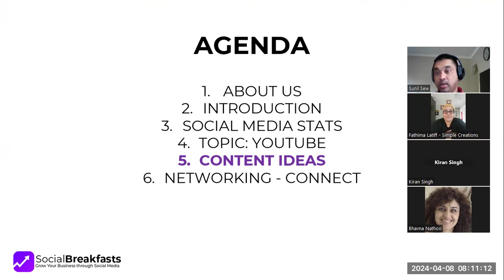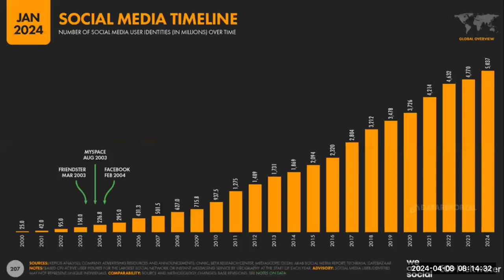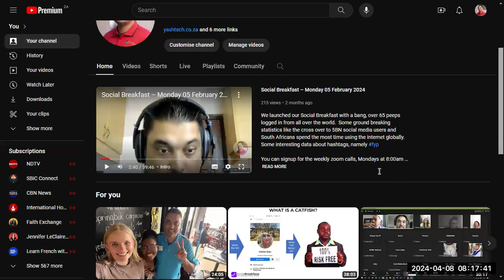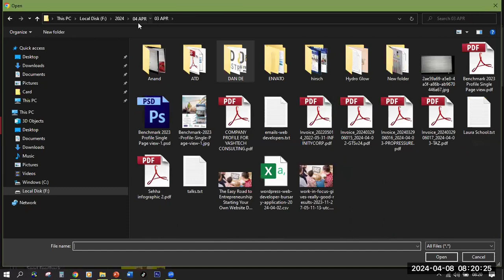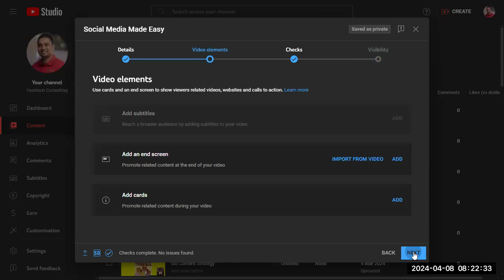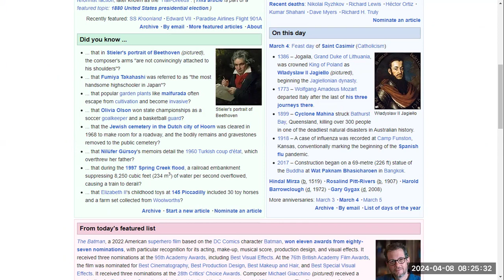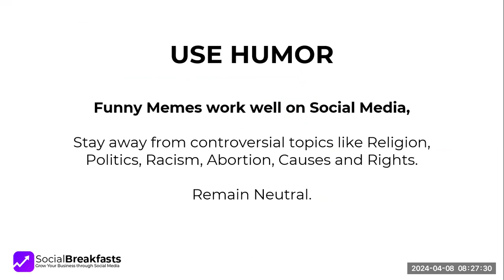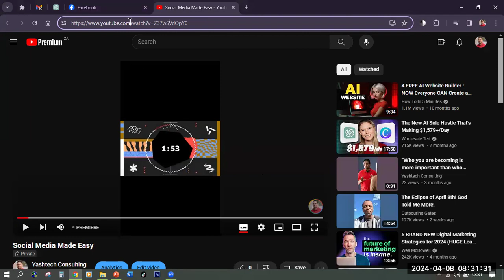Social Breakfast - Monday 08 April 2024 - YouTube.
We launched our Social Breakfast with a bang, over 65 peeps logged in from all over the world. Some ground breaking statistics like the cross over to 5BN social media users and South Africans spend the most time using the internet globally. Some interesting data about hashtags, namely

You can signup for the weekly zoom calls, Mondays at 8:00am SAST.